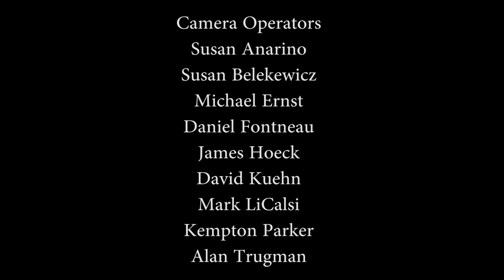You Could Drive A Person Crazy @ Cotuit Center for the Arts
Rehearsal of song from upcoming Side by Side by Sondheim show.